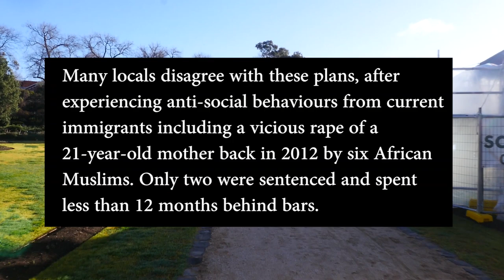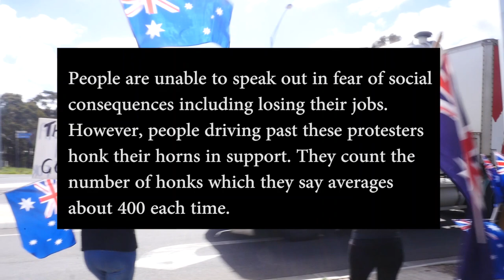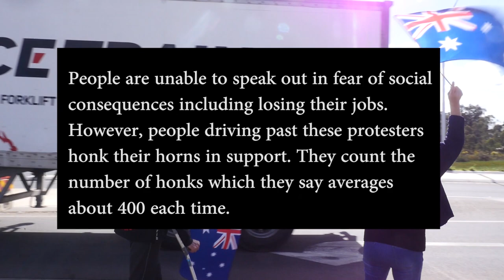These Activists Protest The Construction of a Mosque in Their City Every Thursday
Kicking off a new series in The Unshackled SAGA with TU Activists, where we follow political movements and figureheads around Australia on all sides of the spectrum.

This first episode covers a group of right wing activists who have been protesting the construction of a mosque in the Victorian inland city of Bendigo, which was the site of many large rallies held by the United Patriots Front in its prime over three years ago.

Should the mosque be built?